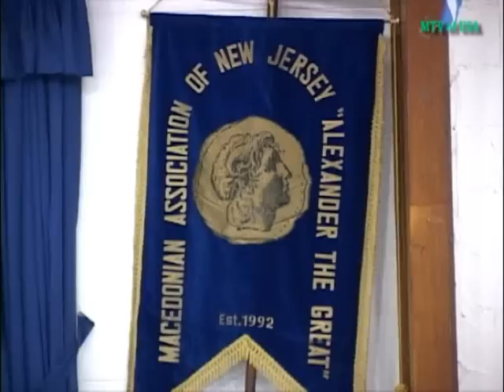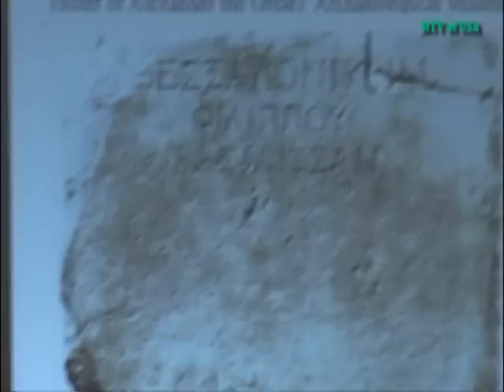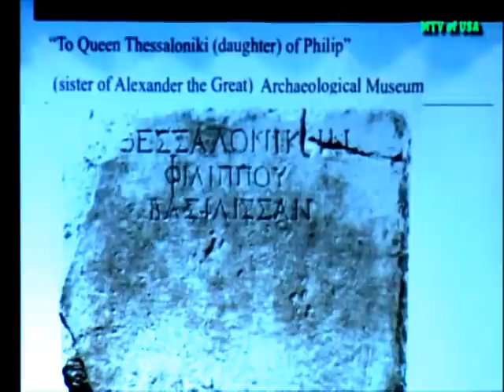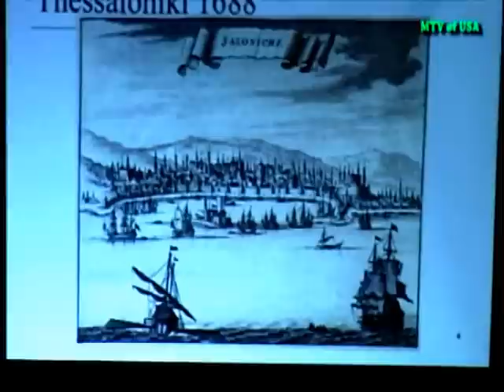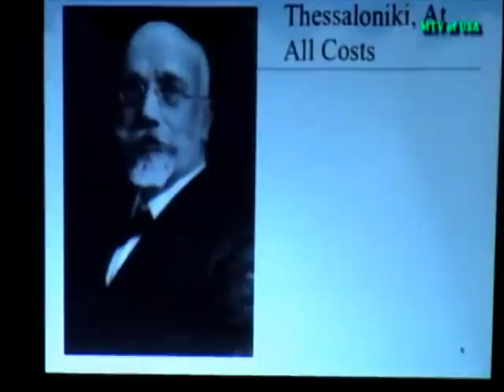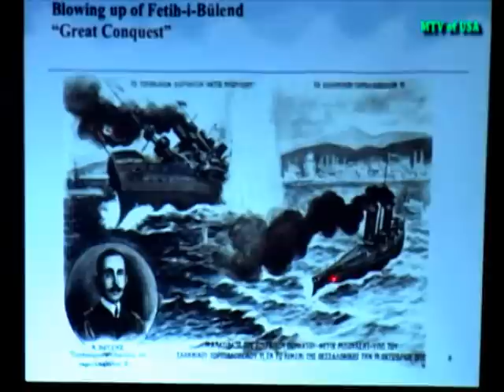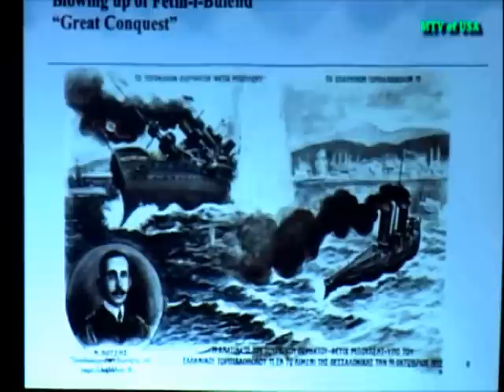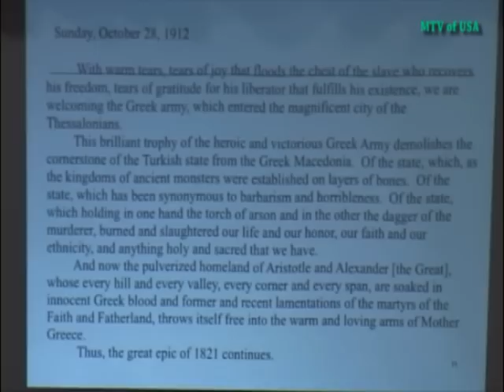Marcus Templar part 1 of 3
Lecture on The 100th Anniversary of the Liberation of Thessaloniki Greece